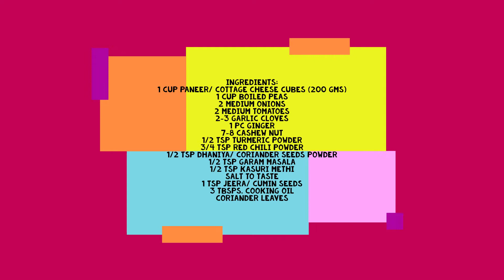Mutter paneer - Recipe 74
Mutter Paneer - Spicy Thursdays
Ingredients:
1 cup paneer/ cottage cheese cubes (200 gms)
1 cup boiled peas
2 medium onions
2 medium tomatoes
2-3 garlic cloves
1 pc ginger
7-8 cashew nut
1/2 tsp turmeric powder
3/4 tsp red chili powder
1/2 tsp dhaniya/ coriander seeds powder
1/2 tsp garam masala
1/2 tsp kasuri methi
salt to taste
1 tsp jeera/ cumin seeds
3 tbsps. cooking oil
coriander leaves